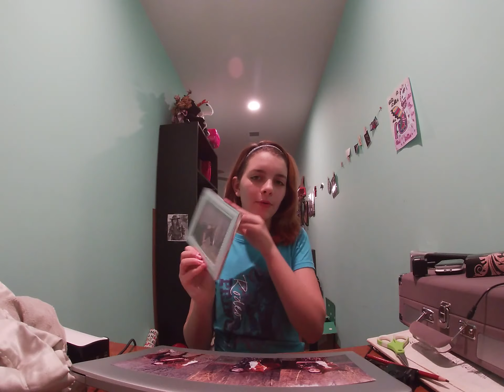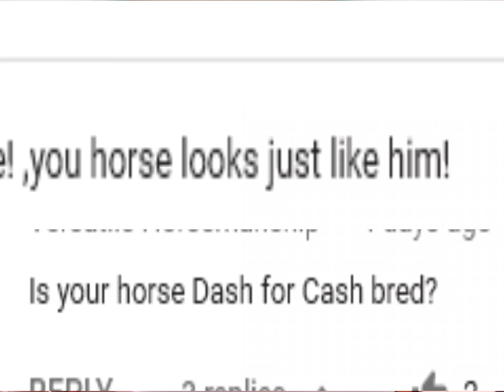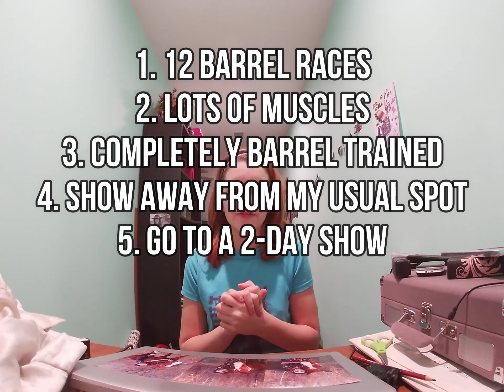RETIRING MY BARREL HORSE??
This weeks shoutout: Holly Poetker

Sub goal: 100 by March 10th

This is a small video about Denny's future barrel career, I hope you enjoy and it does kind of go off in weird places a lot, OOPS! Sorry I may have leaked a few spoilers for the upcoming "Horse Stories E.4 DENNY" But I really wanted to make this video so sorry!

Be sure to leave some riding dares down below! I will be doing a riding dare video soon! Per request: Holly Poetker